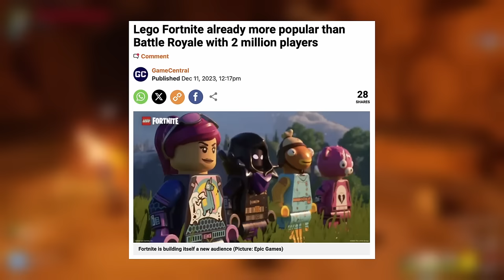Lego Fortnite - Фишки которые лучше знать заранее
Продолжаю эксперименты на канале и рассказываю обо всех играх, в которые залипаю. Lego Fortnite - чистый фан и удовольствие, надеюсь вам понравится!